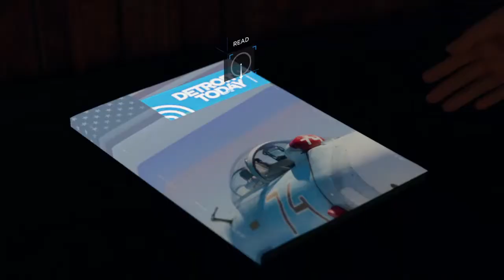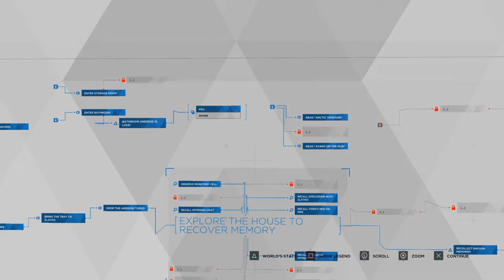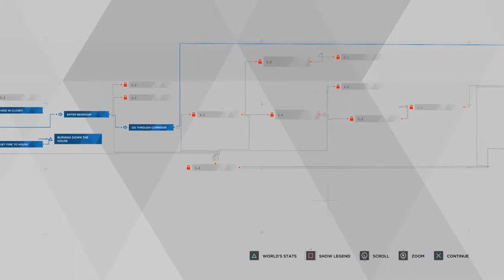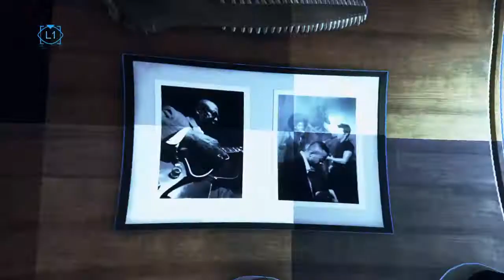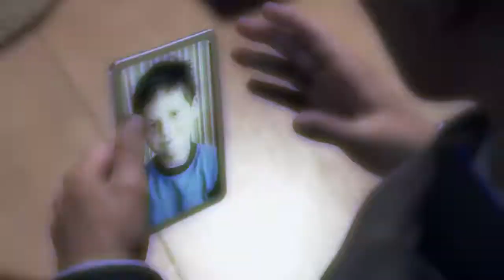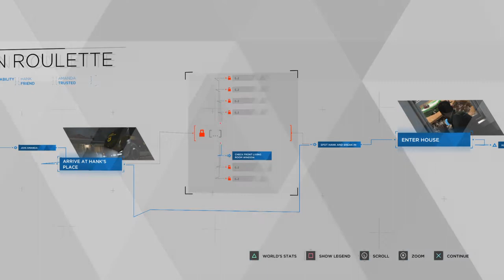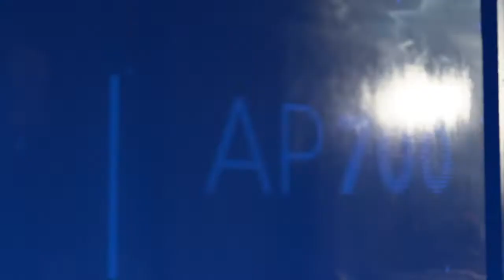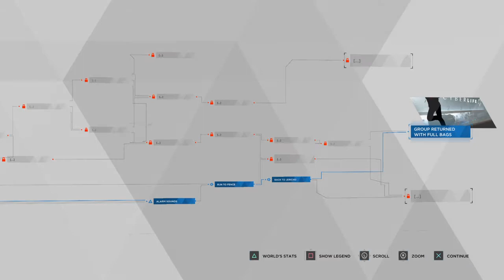Detroit: Become Human - Part 6 - Silly Hank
God im glad I didnt fuck that up